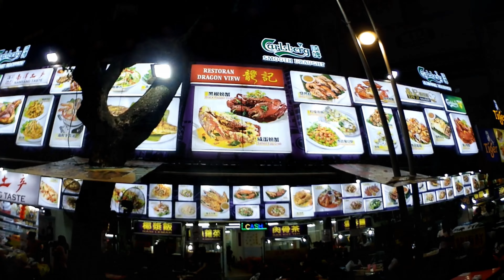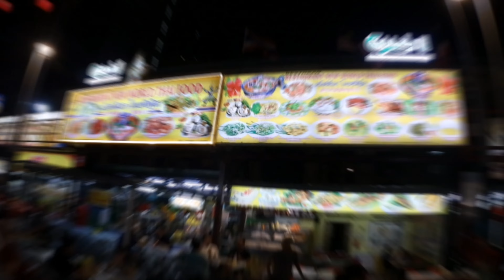Night life of Kuala Lumpur 吉隆坡三天兩夜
We take advantage of Thai Lipe Island passage to Langkawi and after that flew to KL. From K L flew back Bangkok to finish our Island Hopping Vacation.